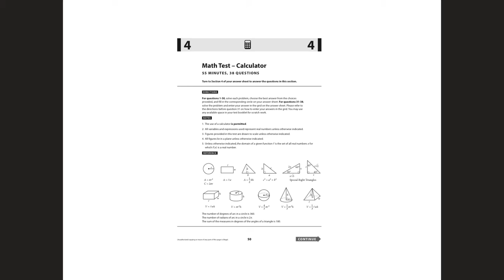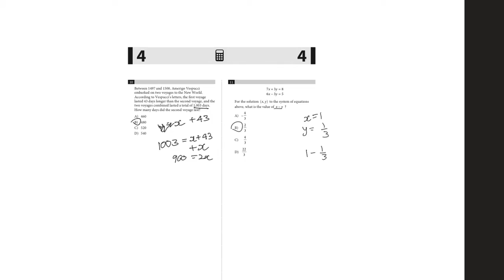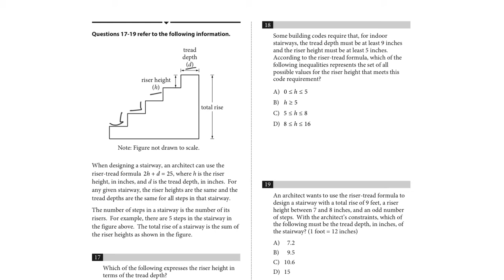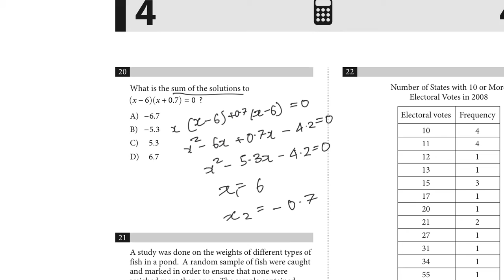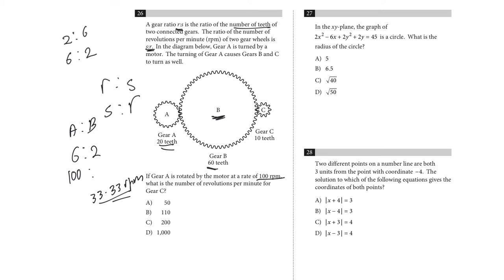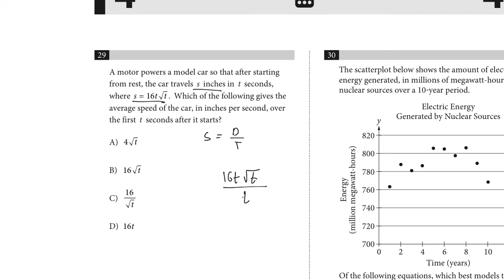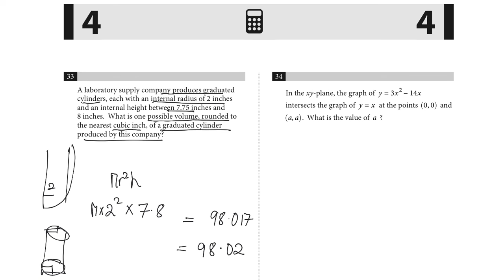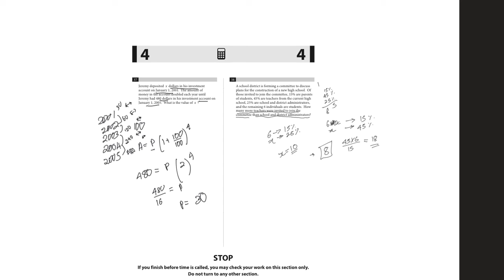SAT Practice Test 6 Math With Calculator Walkthrough (Section 2) | College Board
A walkthrough of the official College Board SAT Math Practice Test 6.
The video takes you through the whole section 2 of Practice Test 6.
The test is completed well under the time limit but I made sure to include detailed steps for every question so the video takes a little longer.

Hope this helps, I'd also be happy to solve any doubts regarding the questions in the comments.

for more video lectures, complete topic notes for A-Levels made from past papers and topic wise questions. I have made sure to also include some amazing notes on other subjects so feel free to browse through.